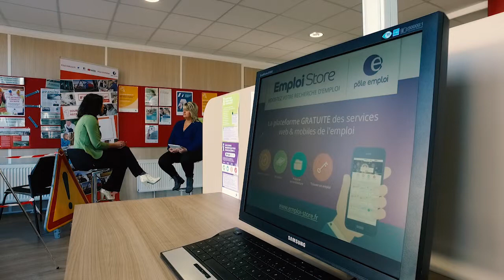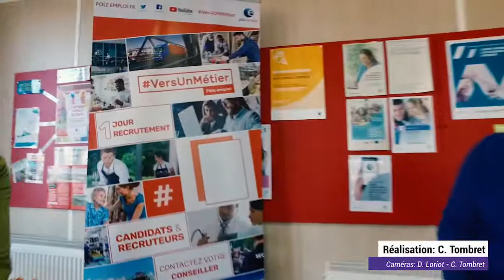On Vous Écoute : POLE EMPLOI LIÉVIN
On vous ecoute avec la directrice de pole emploi à Liévin
Comment fonctionne une telle structure ?